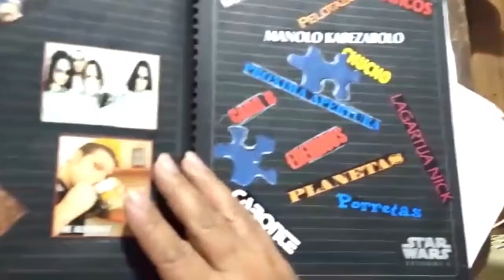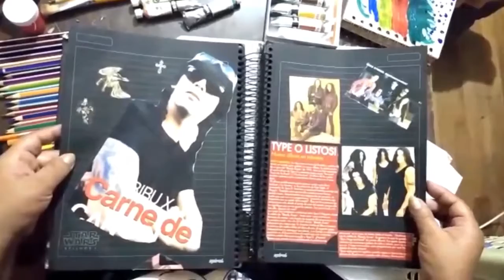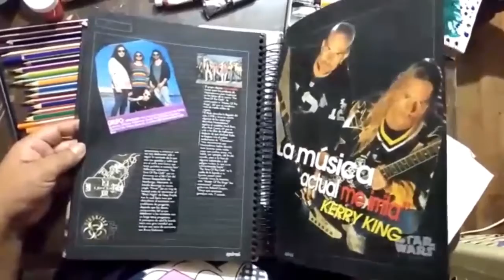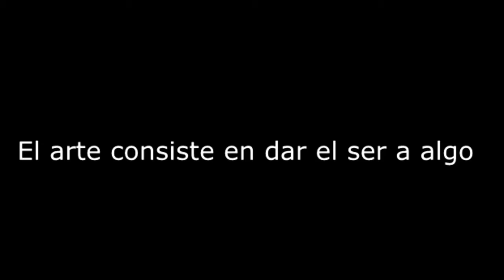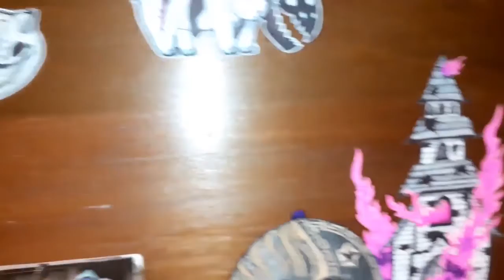Graciela Laura Rama Casas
Arte Terapia